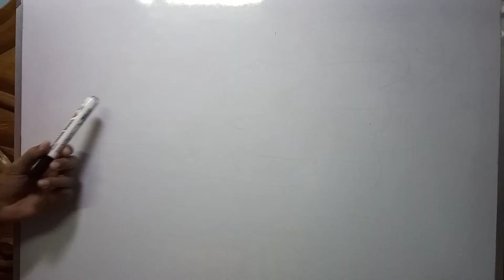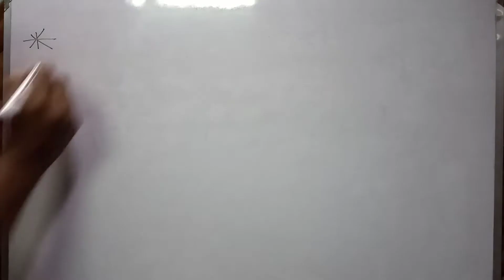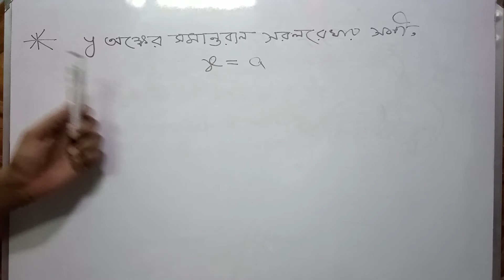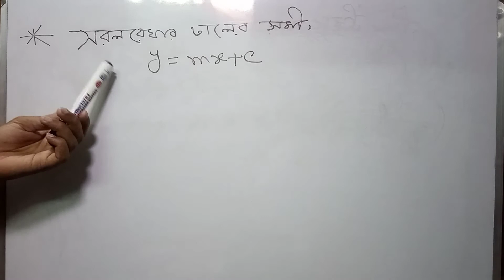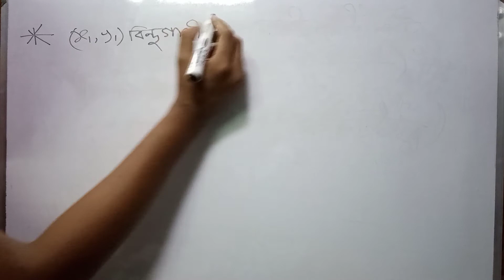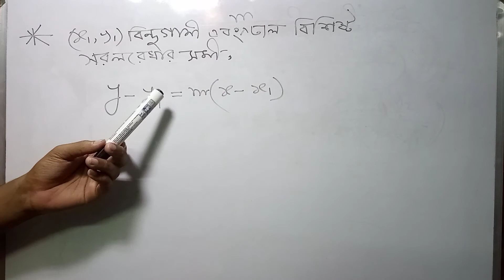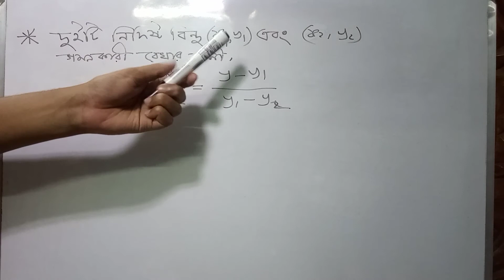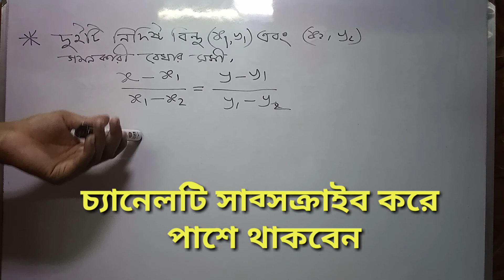২য় খন্ডঃ সরলরেখার গুরুত্বপূর্ণ সূত্র ..!!..Important_Straight_Line_Formula..!!..SGFL_School....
আসসালামু আলাইকুম!!
আশা করি আলহামদুলিল্লাহ সবাই ভালো আছেন!!
"SGFL School" এর পক্ষ থেকে সবাইকে জানাই আন্তরিক শুভেচ্ছা ও অভিনন্দন!!
এটি একটি শিক্ষনীয় চ্যানেল!!
এখানে সহজভাবে গণিতের সমাধান করা হয়!!
দয়া করে না টেনে পুরো ভিডিওগুলো দেখবেন এবং বাসায় চর্চা করুন!!
কোনো অংশ বুঝতে অসুবিধা হলে বা না বুঝে থাকলে নিরদ্বিধায় কমেন্ট করে জানিয়ে দিন!!
আর ভিডিওগলো যদি ভালো লাগে তাহলে শেয়ার করে আপনার বন্ধুদের দেখার সুযোগ করে দিন!!
.♥ধন্যবাদ♥.